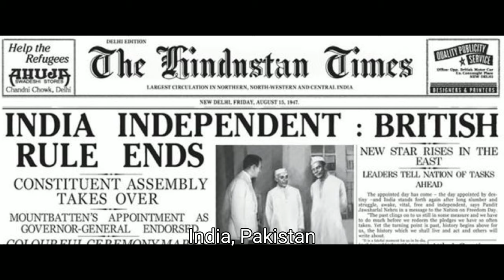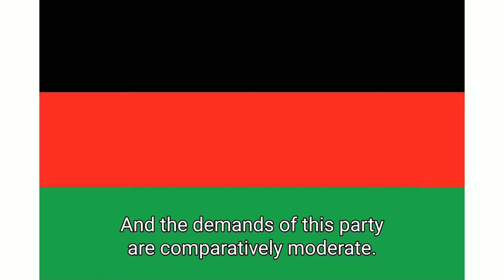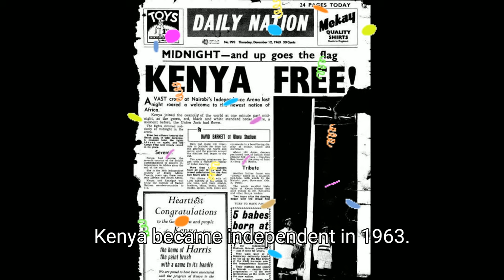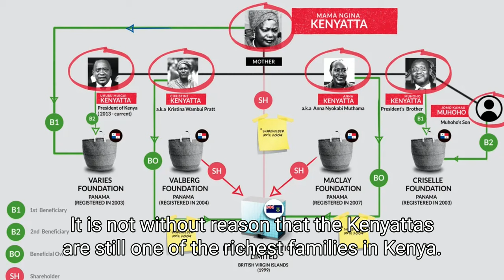The Mau Mau War, Kenya's Guerrilla fighters against the British Empire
The Mau Mau uprising in Kenya in the 1950s was one of the bloodiest and most legendary rebellions against colonial domination in Africa. The war of the guerilla fighters against the British settlers leaves behind a dark myth in Kenya around archaic rituals, the revenge of the oppressed and the merciless and uncompromising colonial apparatus. Watch our video to learn more about the Mau Mau, their struggle against the British Empire and their impact on the fight for independence in Kenya.